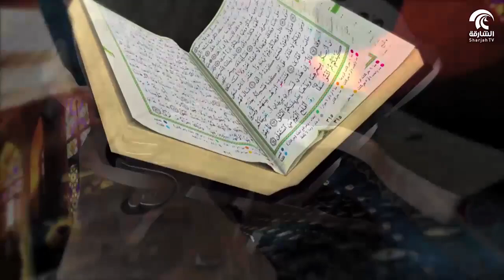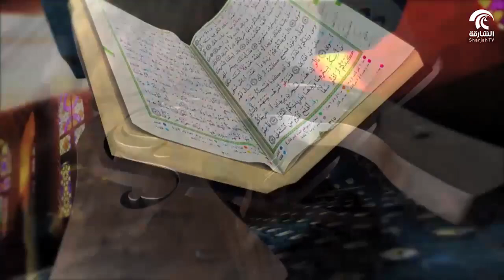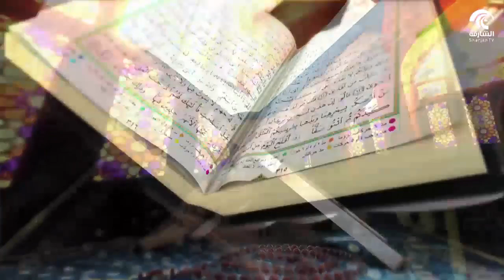حياة القارئ الشيخ محمد رفعت رحمه الله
مشاهير القراء برنامج أسبوعي يبث على فضائية الشارقة  يستضيف نخبة من مشاهير القراء في العالم الإسلامي .

▪ موعد البث : يوم السبت مساء من كل أسبوع
▫ وقت البث : 9:30 مساء بتوقيت الشارقة - 8:30 بتوقيت مكة المكرمة
▪ إعداد وتقديم : الشيخ شيرزاد عبدالرحمن طاهر
▫ إنتاج : مؤسسة الشارقة للإعلام
▪ البلد : تم تسجيل البرنامج في عدة دول